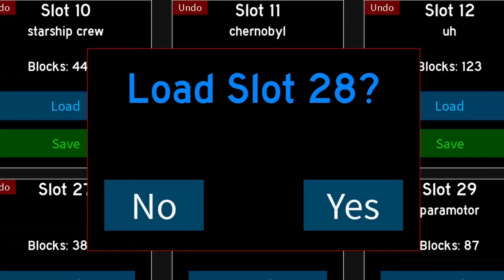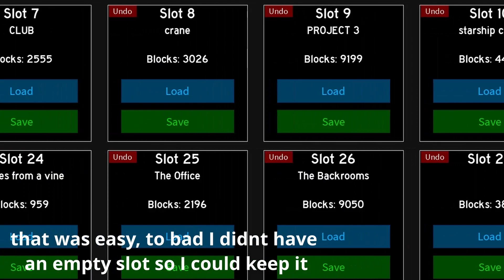When You Have To Delete Something In Plane Crazy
you haven't used it in a while so deleting it will be easy... right?